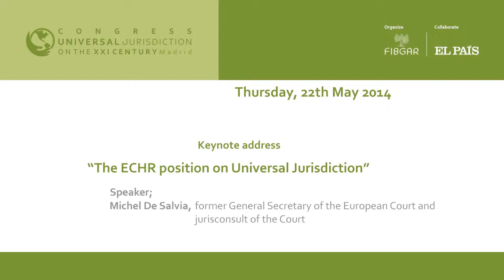Michel de Salvia, former General Secretary of the European Court and jurisconsult of the Court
"The position of the ECHR on Universal Jurisdiction" Keynote lecture Michel de Salvia, former General Secretary of the European Court and jurisconsult of the Court, on the third day of the Universal Jurisdiction Congress, organized by the Baltasar Garzón International Foundation (FIBGAR)